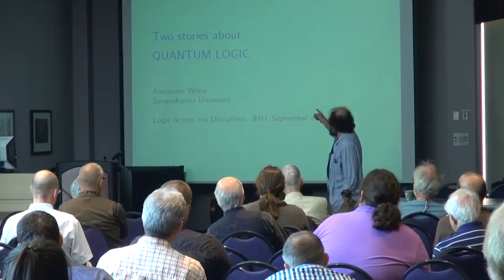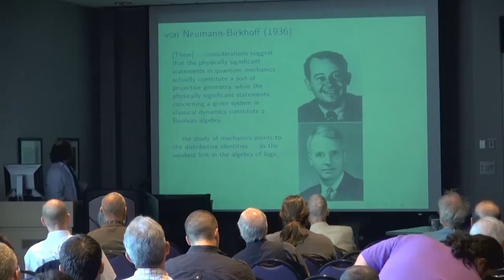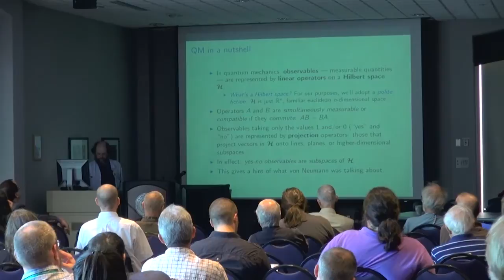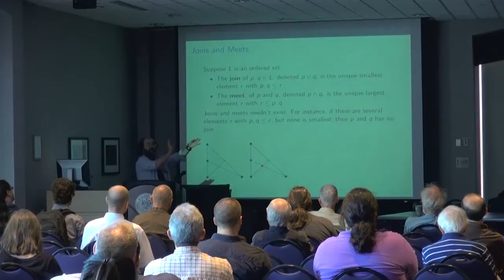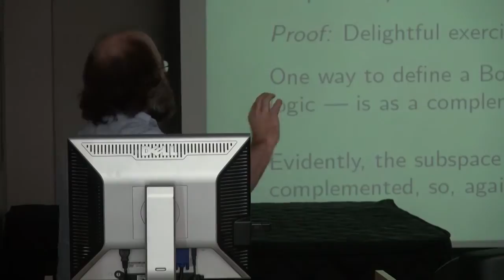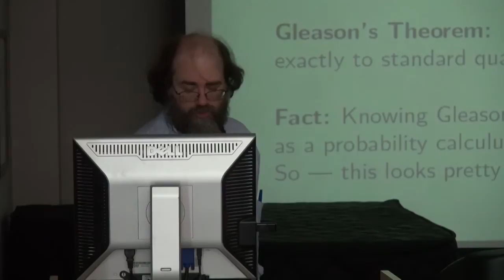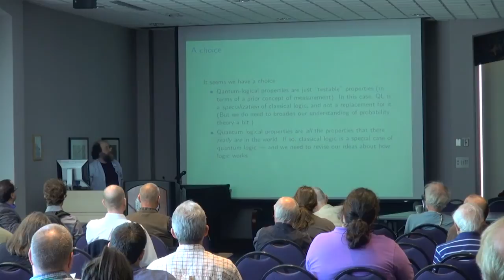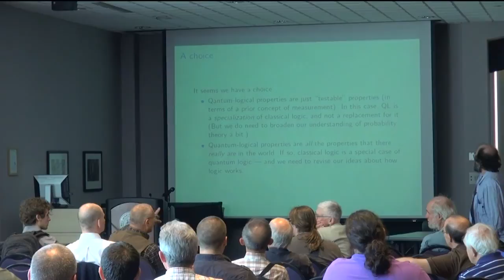Alex Wilce: "A Gentle Introduction to Quantum Logic"